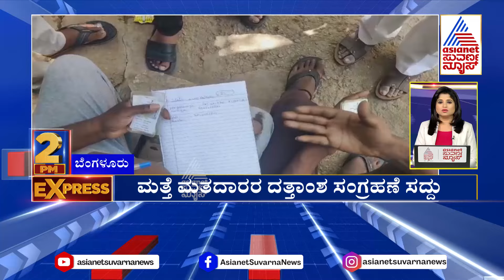ಸುಧಾಕರ್‌ ಜೈಲಿಗೆ ಹೋಗೋ ಪರಿಸ್ಥಿತಿ ಬರುತ್ತೆ | Karnataka 2pm Express | Kannada News | Suvarna News